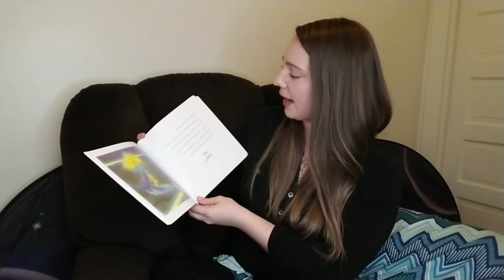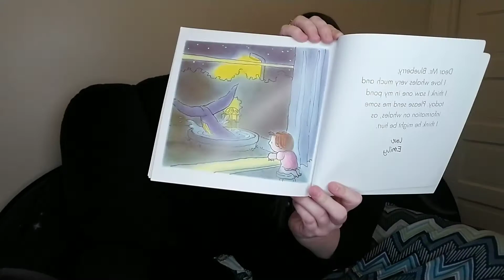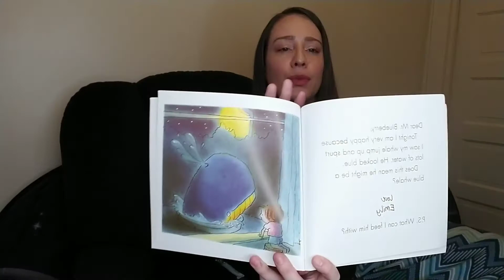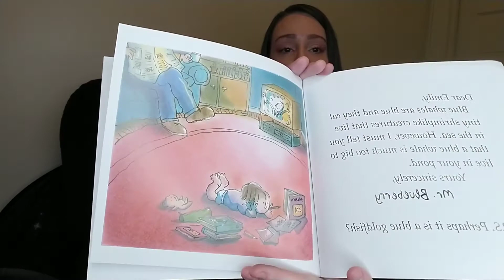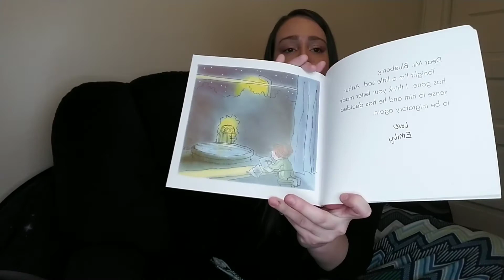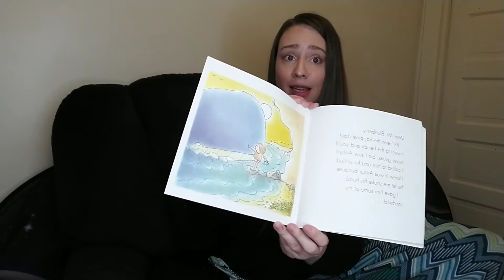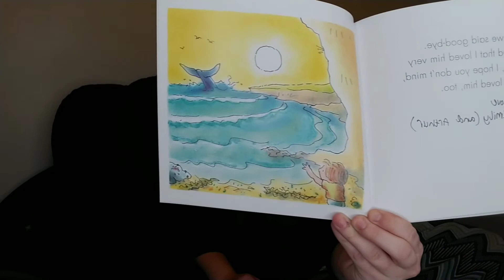Dear Mr. Blueberry Read Aloud With Ms. Gisell. April 1st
Comment your favorite part of the story. I didn't realize that its backwards my apologies. Hope you still enjoy the story.